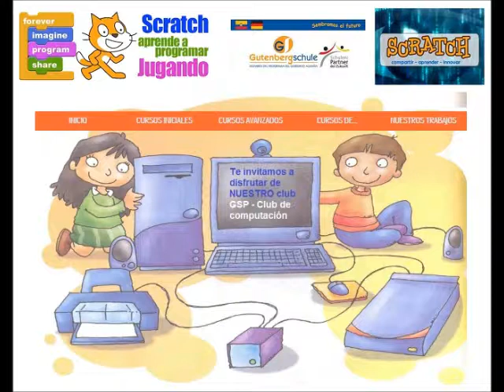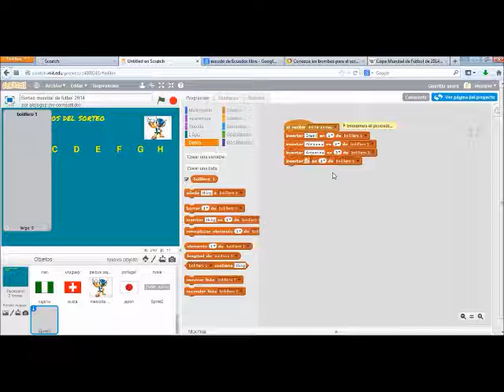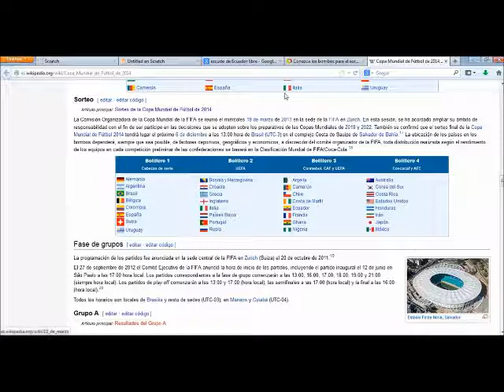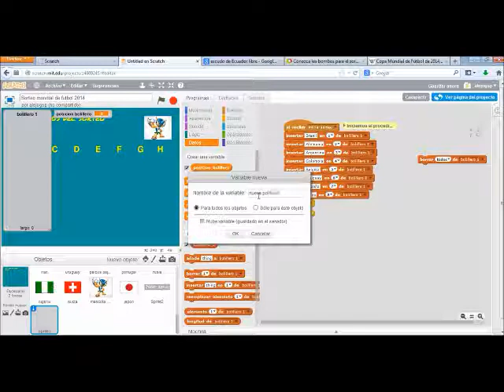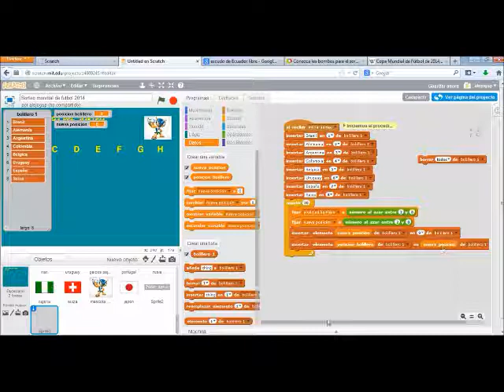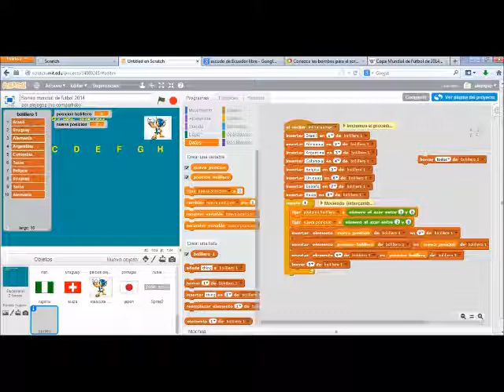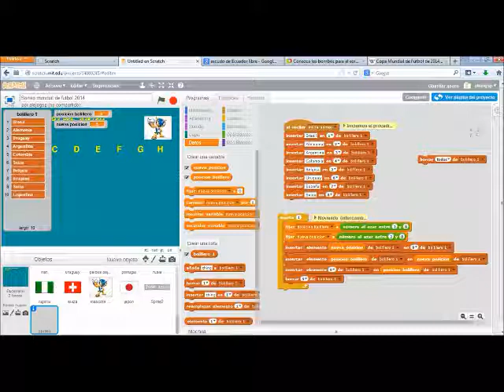sorteo mundial futbol brasil 2014 con scratch parte 3b